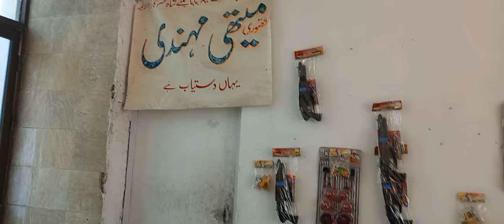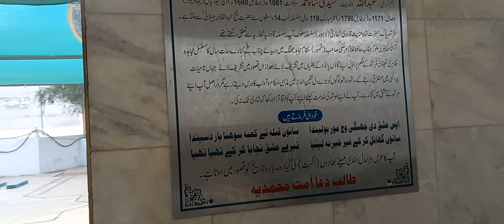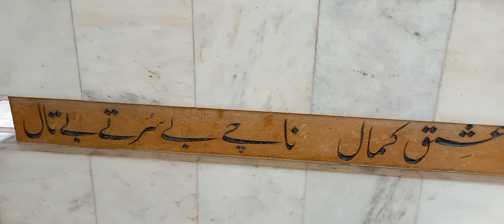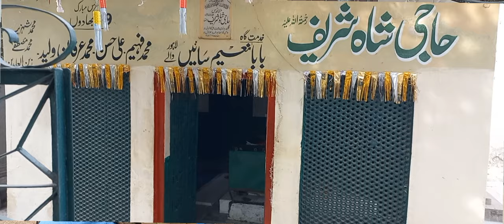Kasur city || Baba bulleh shah || punjab || Vlog 5 || pakistan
بابا بلھے شاہ کے مزار پر حاضری اور ان سے محبت اور عقیدت۔
sayed Abdullah shah Qadri  (punjabi) known and famous by his titl  baba bulleh shah he was the punjabi philosopher, reformer and poet who is regarded as one of the most important figures in Punjabi literature and is reverdedas the father of punjabi Enlightenment . His  writings have continued to influence the Punjabi literature for centuries for centuries.  he was critical of powerful religious and political and social institutions and is regarded as the poet of the People.